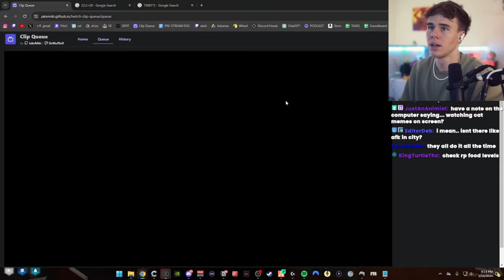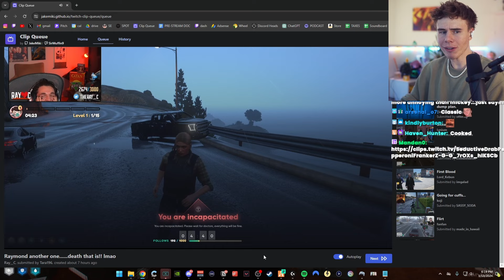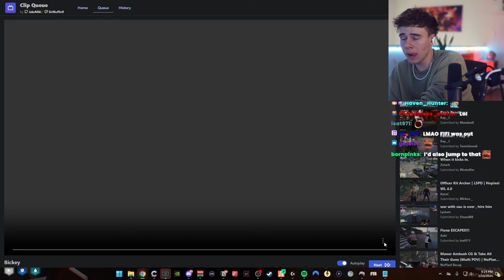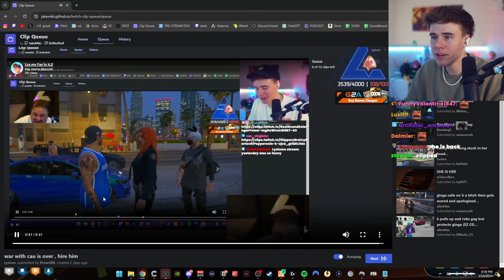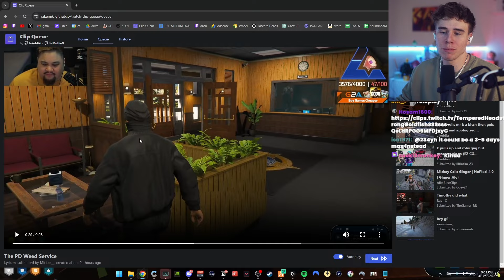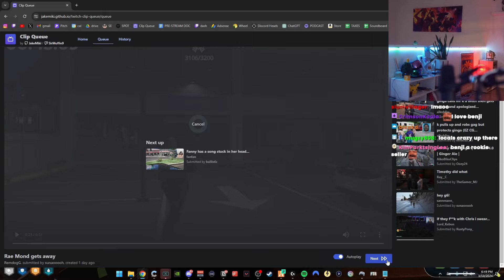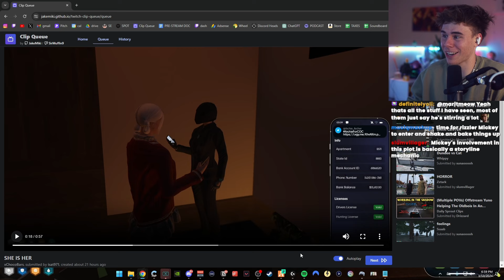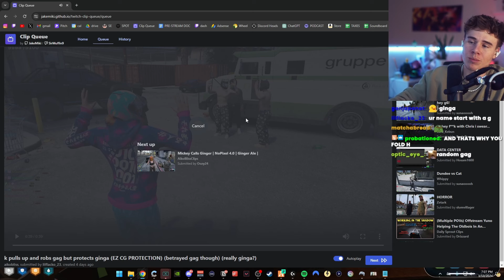Blau Reacts to OFFSIDE NoPixel 4.0 Clips